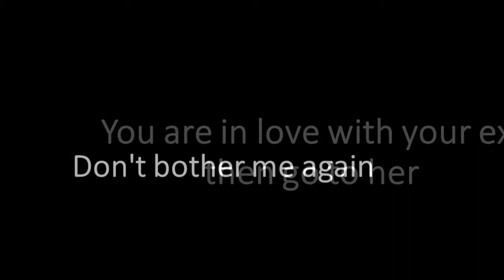Stop harassing me!!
Stop the nonsense harassment